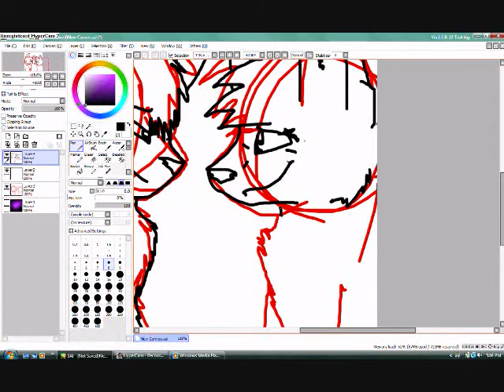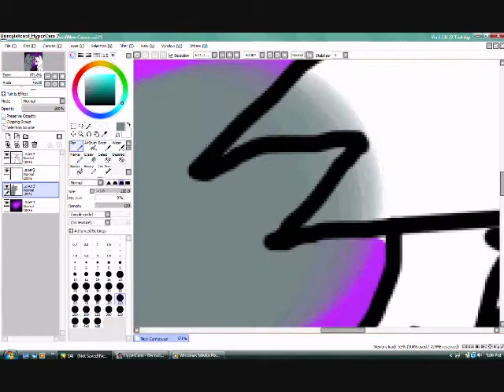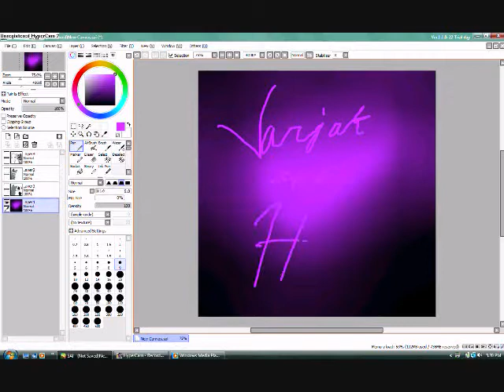Varjak and Holly Speedpaint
Reda title.
I made thi becuz its so obvious they like each other.
My fav is Holly.
GO HOLLY!!